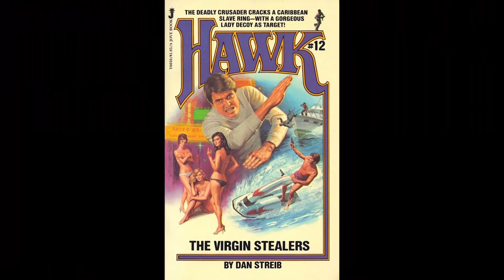The Elusive, Exclusive Book Society talks HAWK- men's adventure book review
The manliest of all book clubs takes on the Men's Adventure series HAWK no 12: The Virgin Stealers (get it? get it?). This one isn't for any of you lightweights out there. Heavyweights only! Do you even know kung-fu? What size shoes do you wear?? Eleven or better.
The EEBS are joined by Michael Hawk code cracker @BadTasteBooks
Official EEBS:
Jake from @PulpMortem
Tim from @secretfirebooks7894
Nick from The Book Graveyard
Jake reads Pam's death scene: 33:01